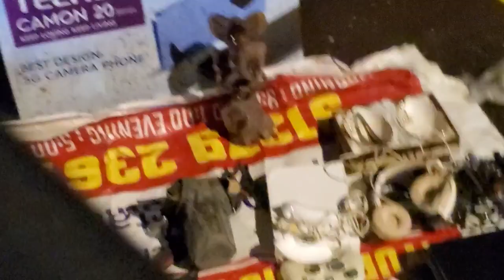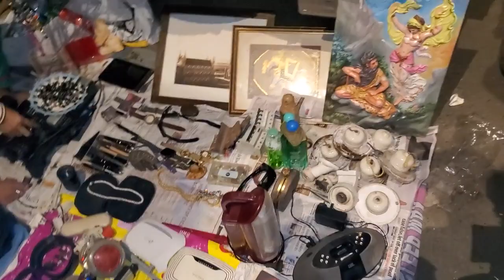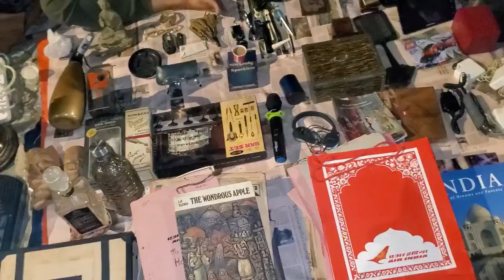Mumbai Chor Bazar Explore 2023 | Electronic Market | Andhera Bazar | Sabse Sasta Market |Awara Bache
Join us on an exciting exploration of Mumbai's famous Chor Bazar in 2023! Dive into the heart of the city's vibrant Electronic Market and discover hidden treasures in Andhera Bazar, known as the "Sabse Sasta Market" (Cheapest Market) in Mumbai. Get ready for an unforgettable shopping adventure as we explore the bustling streets and unique finds in these iconic markets.

Mumbai Chor Bazar 2023
Exploring Electronic Market in Mumbai
Andhera Bazar Mumbai Tour
Sabse Sasta Market Adventures
Mumbai Shopping Spree
Chor Bazar Finds in 2023
Mumbai's Electronic Market
Bargain Hunting in Andhera Bazar
Sabse Sasta Market Mumbai
Mumbai Market Exploration
Hidden Gems of Chor Bazar
Mumbai's Cheapest Market
Electronic Treasures in Mumbai
Andhera Bazar Bargain Hunt
Mumbai Budget Shopping
Chor Bazar Tour 2023
Mumbai's Shopping Adventure
Discovering Andhera Bazar
Sabse Sasta Market Finds
Mumbai Market Highlights
Chor Bazar Shopping Spree
Electronic Wonders in Mumbai
Andhera Bazar Exploration
Mumbai's Thrifty Shopping
Chor Bazar Secrets Unveiled
Mumbai's Hidden Treasures
Andhera Bazar Budget Finds
Mumbai Street Shopping
Chor Bazar 2023 Guide
Electronic Gadgets in Mumbai
Exploring Andhera Bazar Streets
Mumbai's Market Adventure
Uncovering Chor Bazar
Mumbai's Affordable Market
Andhera Bazar Discoveries
Mumbai's Budget Shopping Spots
Chor Bazar Shopping Extravaganza
Mumbai Electronic Market Tour
Sabse Sasta Market Experience
Mumbai Market Delights
Chor Bazar Thrift Shopping
Andhera Bazar Treasures
Mumbai's Budget-Friendly Finds
Exploring Chor Bazar in 2023
Mumbai's Hidden Shopping Gems
Andhera Bazar Street Bargains
Mumbai Shopping Must-Visit
Chor Bazar Shopping in 2023
Electronic Market in Mumbai

About : Awara Bache is a YouTube Channel, where you will find Travel, playing Game and Enjoyment  video with Friends  